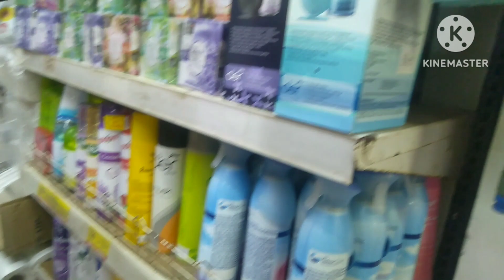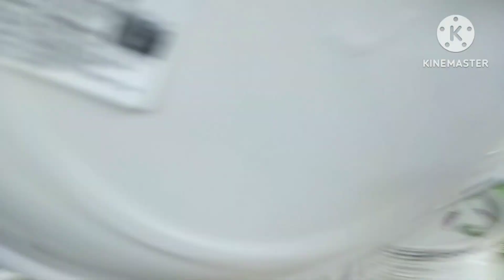💃 We Went For A Little Shopping 🛍️||Shopping kisa khaigana chowng|| vlog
💃We Went For A Little Shopping 🛍️||Shopping kisa khaigana chowng
Dharmanagar
Vishal shopping mall
Vmart shopping mall